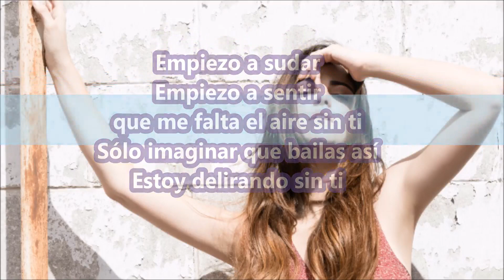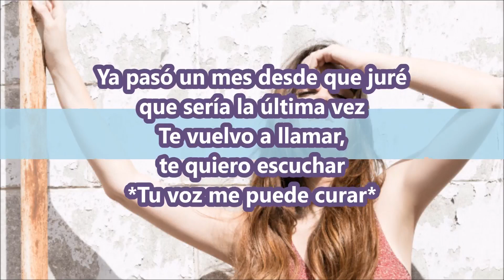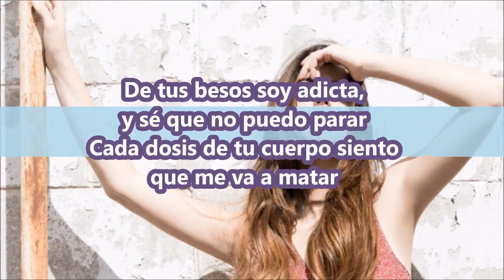Maite Perroni Adicta || karaoke Letra